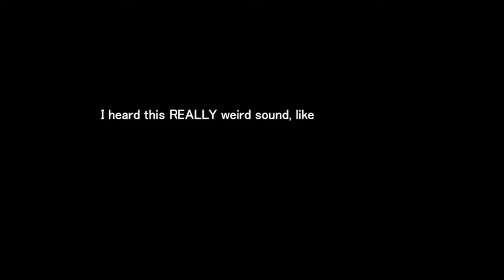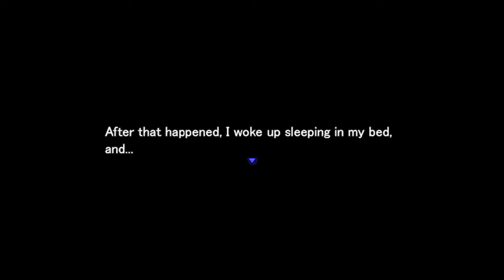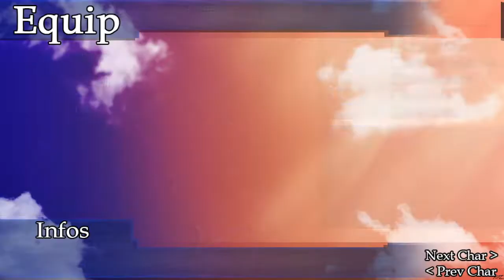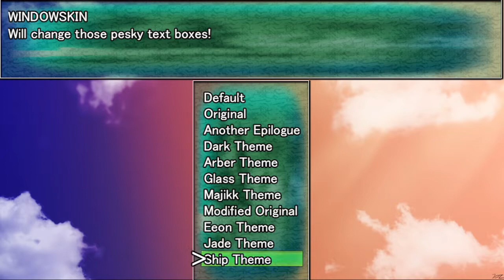Gaia's Melody: Echoed Melodies (#5)| "Lord" Ea Sports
It's in the game, I guess?

Other songs used by tandess.com TRIAL AND ERROR

(Songs used in the mod [so far]:
Rude Buster by Toby Fox
Tales of Berseria (Main Menu) by Motoi Sakuraba [I hope I got that right lol]
If you got other video game songs that won't break my legs in terms of copyright claims that you want added to the playthrough, please let me know in the comments below!
[All sprites used in this mod belong to their original owners, please don't shin kick me :(]